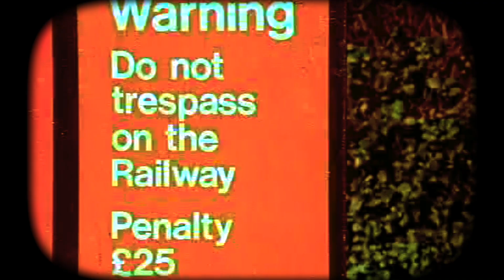PLAY SAFE 'KEEP OUT' RAILWAY 1970S PUBLIC INFORMATION AD UK RETRO TV ADVERTS TO TERRIFY CHILDREN 80s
One of a series of public information films by British Rail relating to safety. These were a part of a campaign to stop children trespassing on railway tracks and getting killed. Much like the 'Play Safe' campaign.